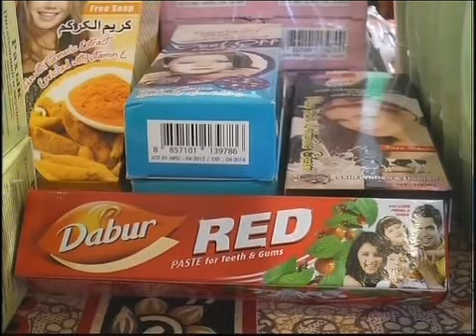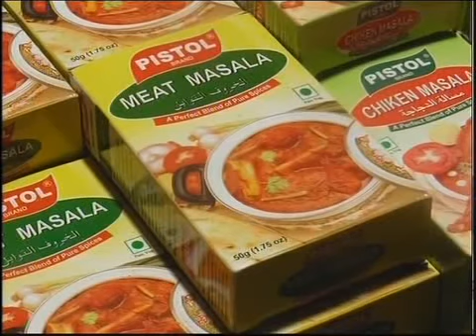Рус Индийская выставка